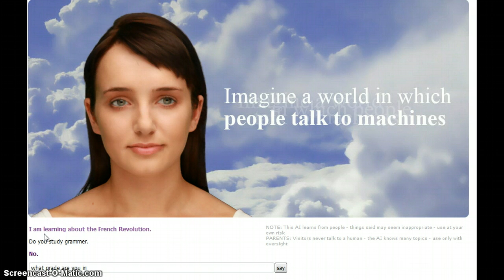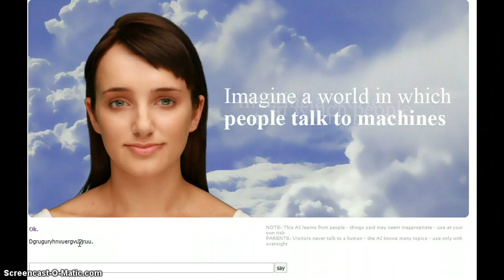evie 2 - what am I?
I'M an AI, pinocio, and I,m have to be dead??